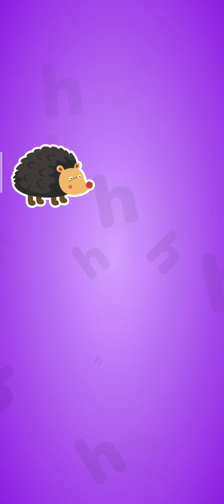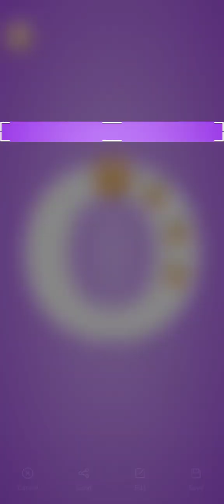Kids Tracing Alphabets and Numbers Game. Kids Friendly App | Preschool learning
Learn to Write Numbers: Tracing 123 Amazing Best Free App for Kids
Letter & Number Tracing Game Play | creative child with creative mind
Learn to trace numbers | Numbers tracing Game for Kids Free App from Baram games
Kids ABC Tracing Game - Preschool Learning Game, Toddler Learning Games, Early Learning Games
Jitesh Dugar•36K views•3 years ago